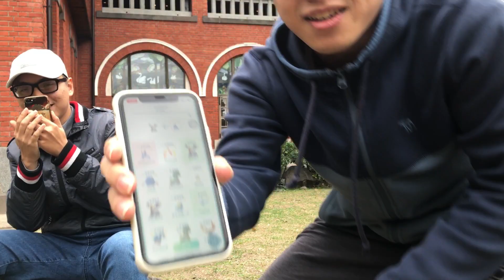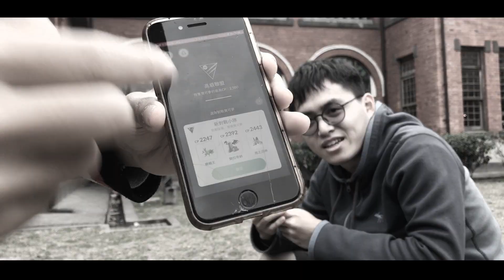【Pokemon GO】PVP Battle－EP1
自從最近N社在PVP招式上做更動後
多出了很多招式效果更動
不禁讓我憶起卡帶機的時代XD
我認為PVP對戰從  “原本只需照顧自己愛寵到滿等
到為了與其他訓練家對戰
也要顧及曾被拋棄的寶可夢”
不但增加樂趣
也讓訓練家絞盡腦汁出奇招致勝！
實在是歡樂滿滿
至於有多歡樂
看看對戰影片就知道囉~~
我自己看了幾次就笑幾次哈哈哈